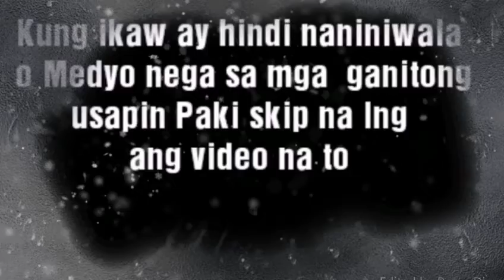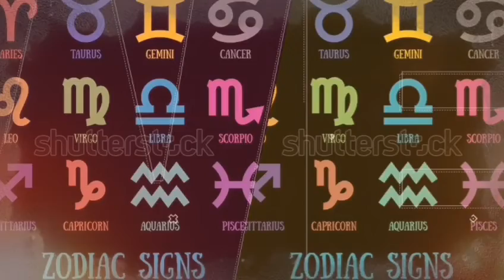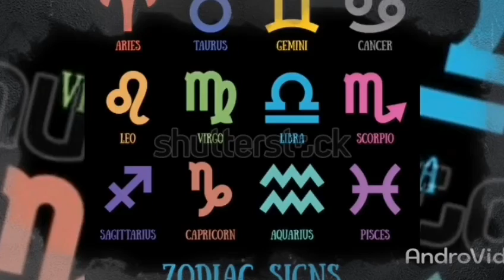Pamahiin: Senyales Sa Mukha Na Ang Lalaking Ito Ay Yayaman